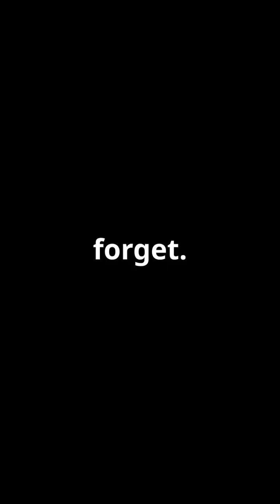Manta Ray Facts!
Discover the incredible world of manta rays in just 45 seconds! Dive into 5 mind-blowing facts about these majestic ocean giants that you never knew. From their massive wingspan to their unique method of feeding, this video will leave you amazed and curious for more. Perfect for ocean lovers and nature enthusiasts alike, watch till the end for a stunning visual surprise that highlights the beauty of these gentle creatures.